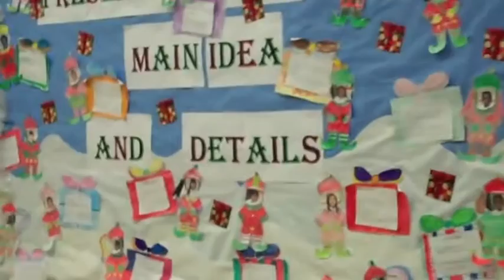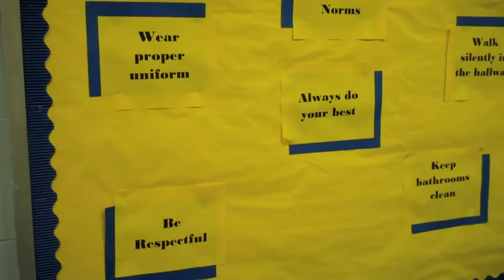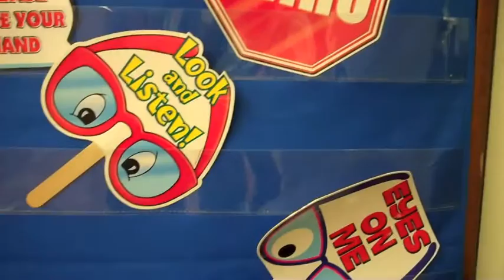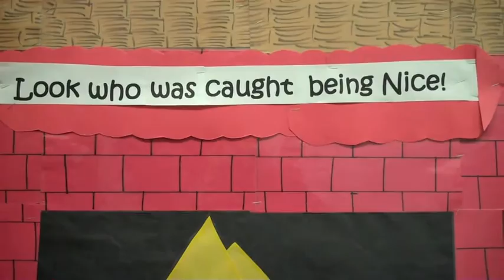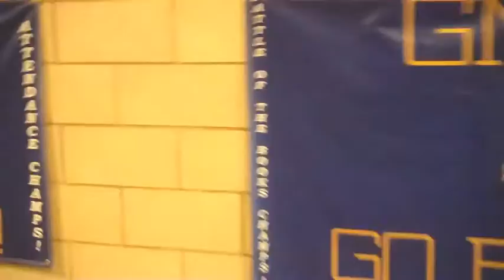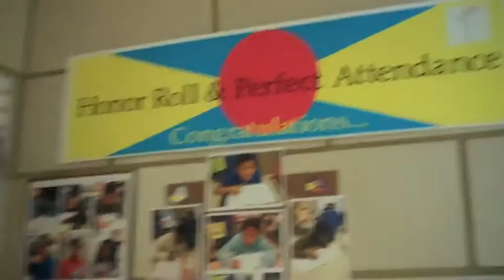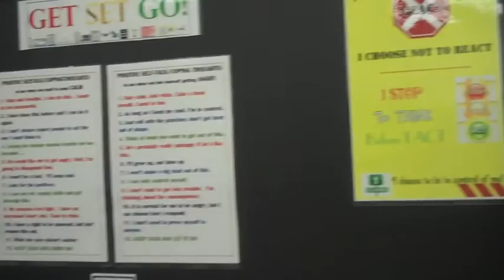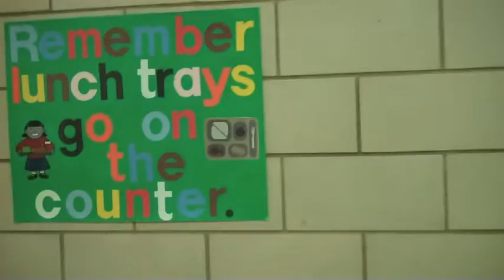Gale Math & Science Academy: A Journey To Calm 12/2015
Gale Math & Science Academy is located in the East Rogers Park neighborhood of Chicago. It is a Pre-k-8th grade school and a part of Chicago Public Schools. This video highlights the social-emotional learning programs and activities available to the students.  Enjoy the video.